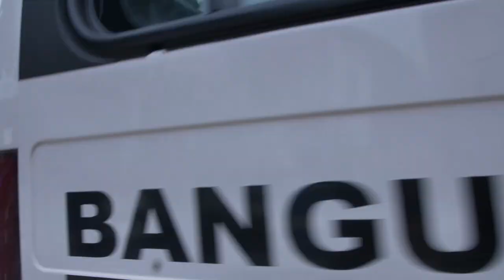[Trailer Oficial] - Retratos do Cárcere - A série (2020)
Presídios, penitenciárias, carceragens de delegacias e celas de quartéis abrigam no Brasil 726,71 mil presos provisórios ou condenados, em espaços que, em condições normais, comportariam no máximo a metade desse contingente – há um déficit de 358 mil vagas nas unidades prisionais do país.

Os dados são de junho de 2016, data da última atualização do Infopen (Levantamento Nacional de Informações Penitenciárias), mas é bem provável que, de lá para cá, a situação não tenha melhorado em nada. Muito pelo contrário: de 2017 até hoje, o país já registrou mais de cinco rebeliões em prisões, contabilizando cerca de 200 mortos. Por trás dos massacres estão principalmente as disputas entre facções criminosas.

A realidade desse sistema prisional caótico, seletivo e ineficaz, bem como as consequências que essas deficiências provocam na sociedade, são os temas principais da série documental Retratos do Cárcere, da produtora Panda Filmes. Dirigido por Tatiana Sager e com roteiros de Renato Dornelles, que também assinam o premiado documentário em longa-metragem Central – O poder das facções no maior presídio do Brasil, o seriado é dividido em 13 episódios, cada um sobre um assunto relacionado ao aprisionamento.